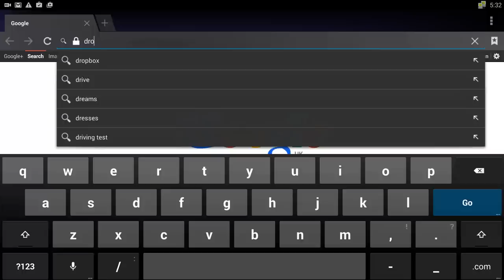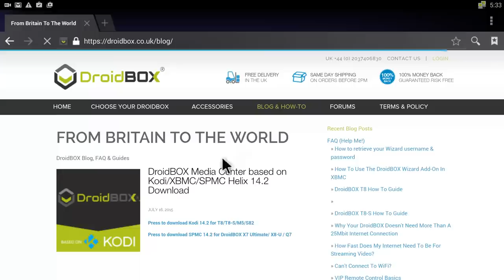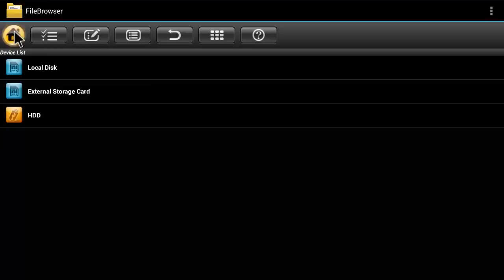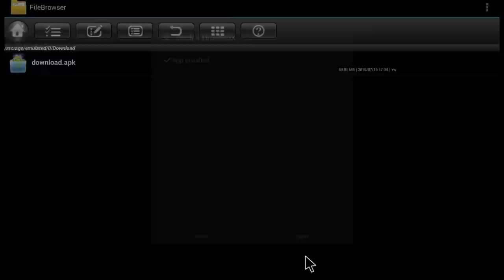How to install Kodi/SPMC/XBMC 14.2 Helix 15.0, 15.1, 15.2 Isengard into your DroidBOX T8/T8-S/M5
This video will guide you how to install Kodi/SPMC/XBMC into DroidBOX devices. Please use this approach if something went wrong and you can't get it back using other methods.